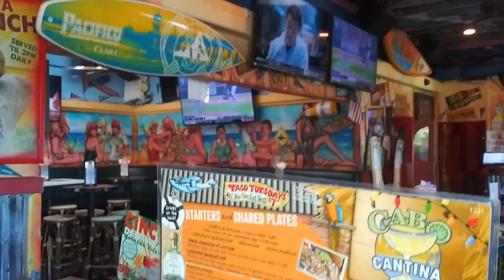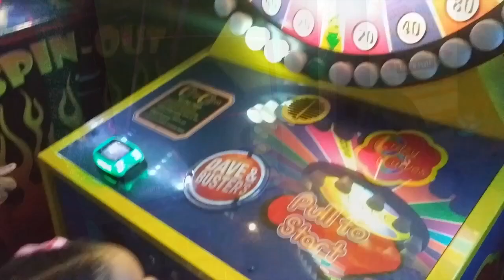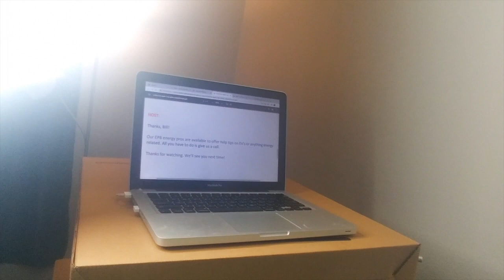LAW SCHOOL ACCEPTANCE | DAY IN THE LIFE OF A SINGLE MOM | AUDITION BTS | BDAY VLOG | SHOPPING | DITL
This bday was very special to me. Watch as I reveal why! Watch as I also take you through a few days in the life with me.